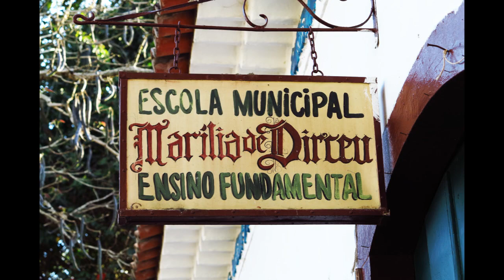TIRADENTES (MG) EM SUA BELEZA NOTURNA - Dunga e suas lentes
Fotografias feitas, à noite, vagando pelas históricas ruas de Tiradentes (MG). Uma grande emoção andar por essas ruas, essa luz maravilhosa, e um silêncio espetacular! Dunga